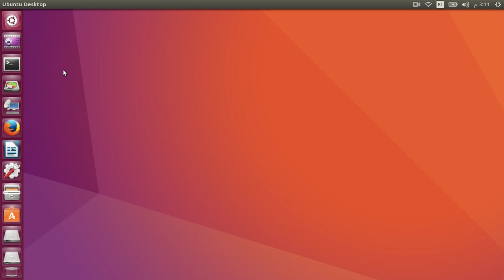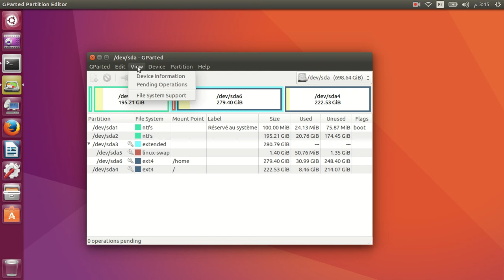get started with Gparted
get started with Gparted on ubuntu system for better partiting